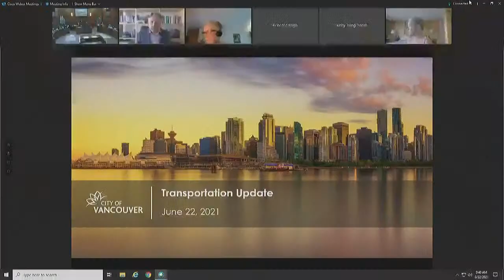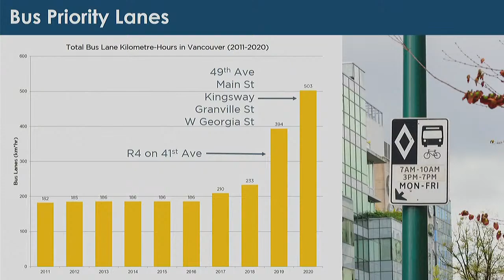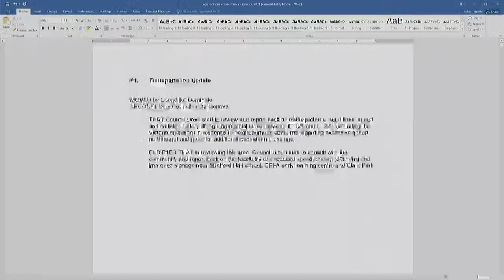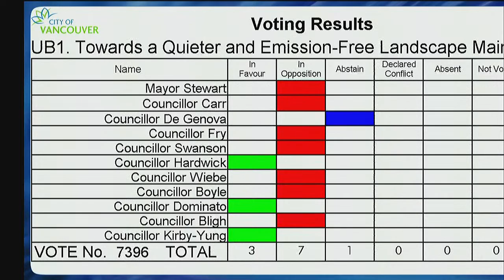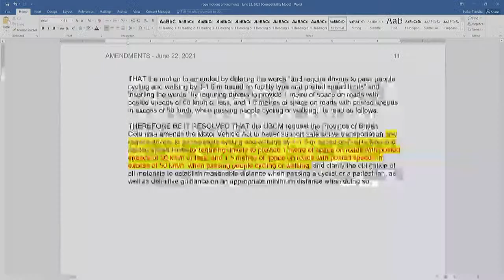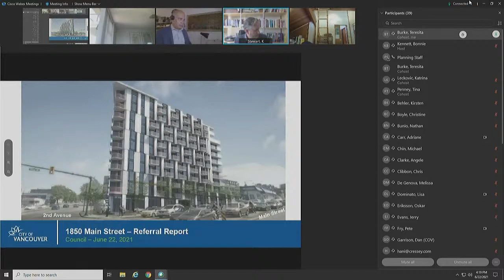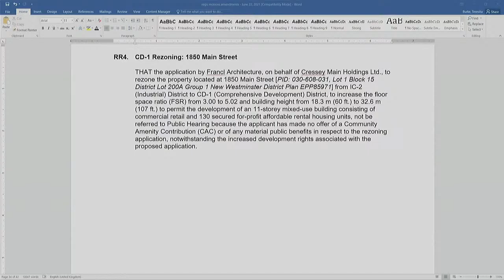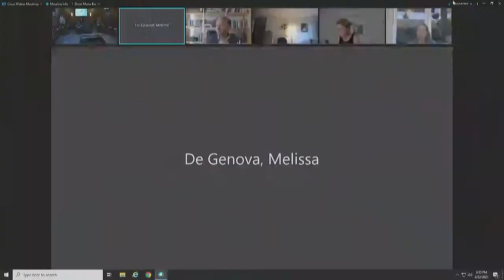Council Meeting - June 22, 2021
Council meetings

Council meetings are held to make decisions about bylaws, spending, providing services (such as infrastructure, facilities, and programs), and fostering Vancouver's economic, social, and environmental well-being.

 Tuesdays at 9:30am around every two weeks. View the meeting schedule

      - Council must agree to hear speakers for an agenda item. If
        Council agrees, the item is moved to an upcoming standing
        committee meeting usually on the next day.

 Watch the meeting live online
     - Or watch it on Shaw Cable Channel 4 in Vancouver on Tuesdays
       at 9:30am and Saturdays at noon

     - Chair: mayor or deputy mayor